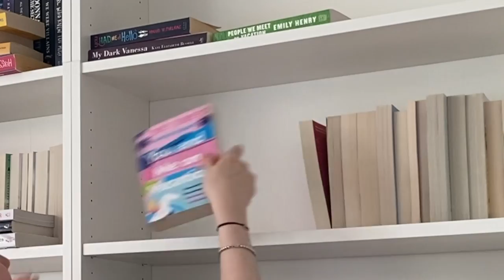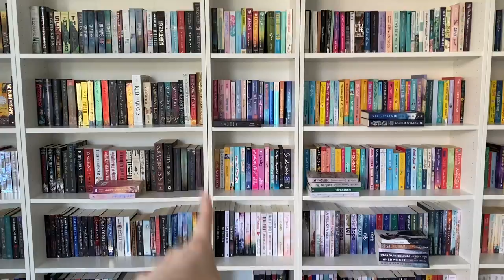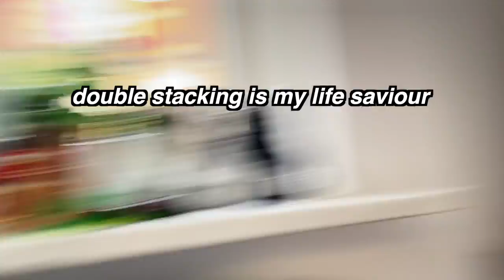organising my bookshelf (again)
Hey everybody,
I finally organised my bookshelves after 2 months of having it in the Adult Swim trend. I hope you all enjoy this video

Happy reading!

Goodreads: maditales